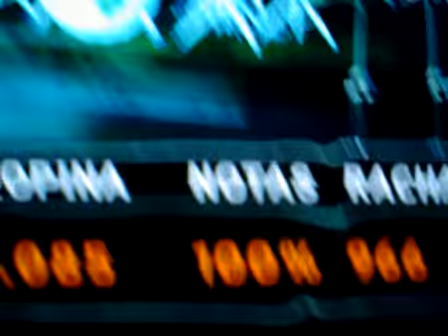GHWT - Rebel Yell - 100% FC by Ferdy_vk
Joder ke temazo oojones! me encanta!